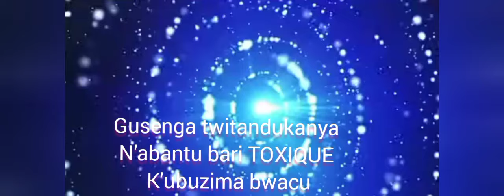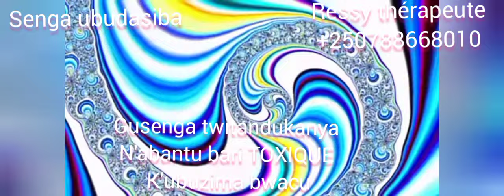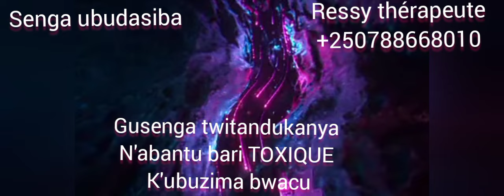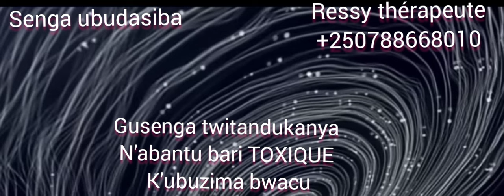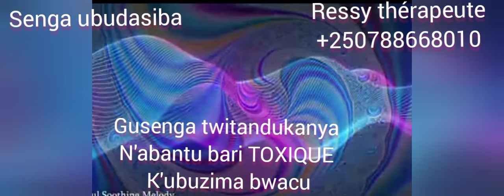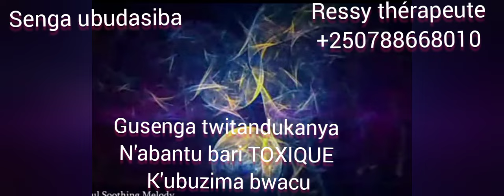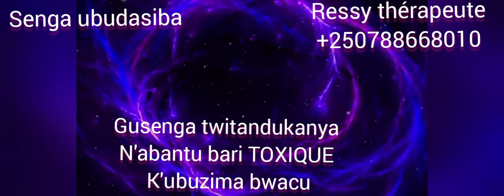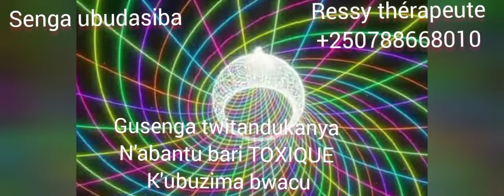Gusenga twitandukanya n'abantu bari TOXIQUE k'ubuzima bwacu (part2)senga ubudasiba day23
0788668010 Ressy